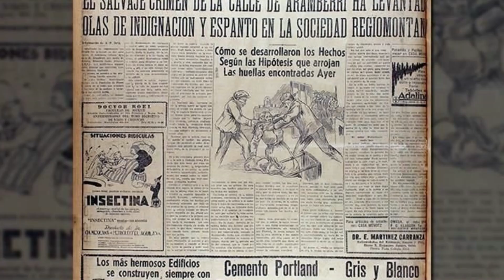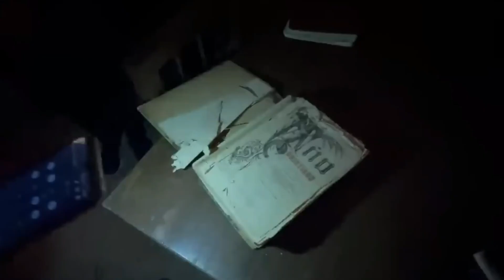HISTORIA de TERROR en monterrey "LA CASA ARAMBERRI"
Un asesin*to macabro, una casa llena de misterios y... ¡un loro testigo! 😱☠️ ¿Te atreves a leerla?